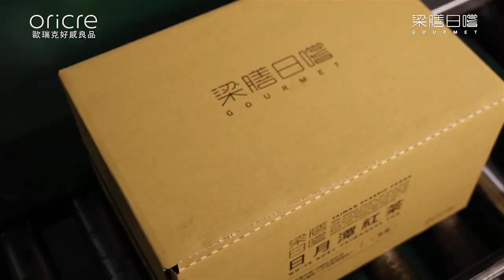正港台灣好喝的紅茶！